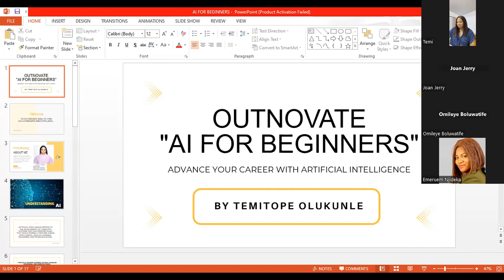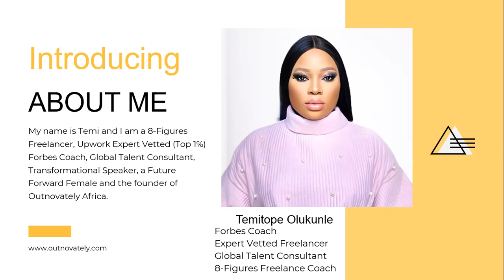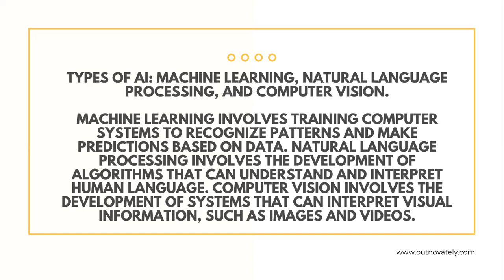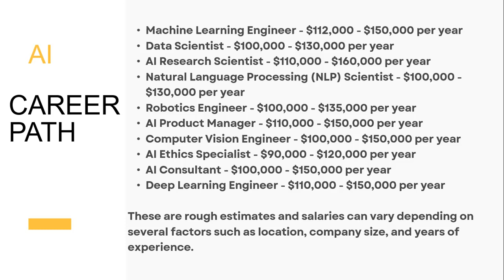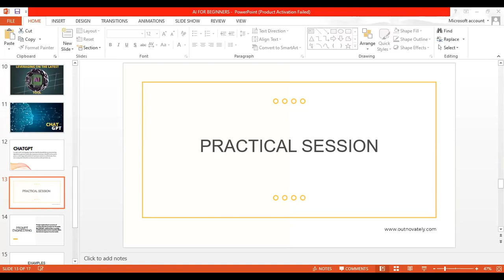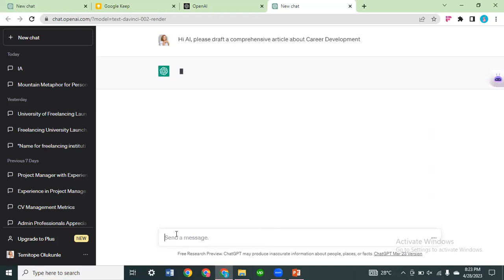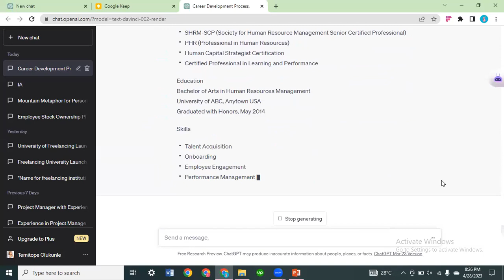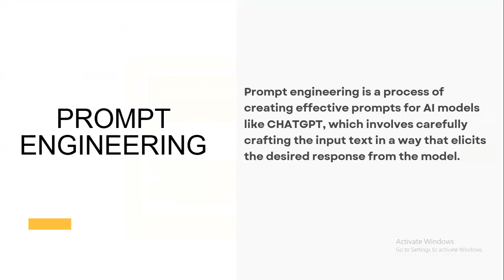Get Started with AI: Beginner's Guide To ChatGPT for Professionals by Temitope Okeseeyin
In this episode of OUTNOVATE, I have provided a guide to ChatGPT, an AI language model designed for beginners in the field of artificial intelligence. Whether you are a career professional looking to enhance your skills or simply interested in learning about AI, this guide will help you understand the basics of ChatGPT and its practical applications. With step-by-step instructions and real-world examples, you will gain the knowledge and confidence you need to get started with AI and ChatGPT.

Temitope Okeseeyin